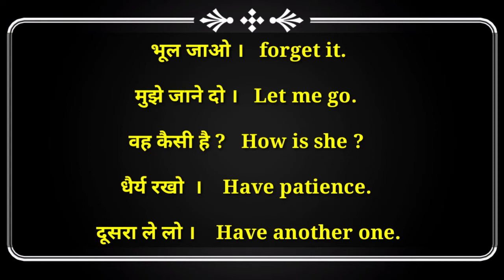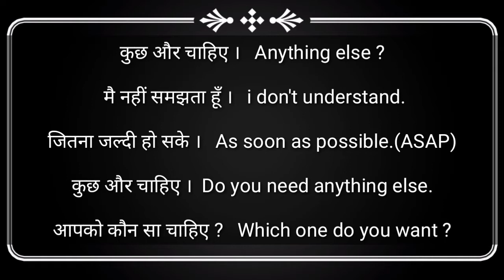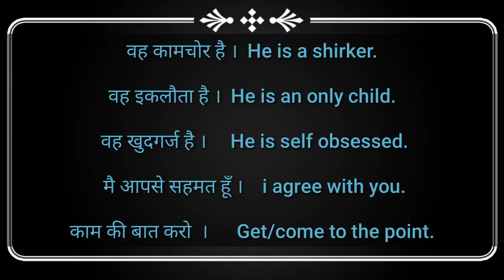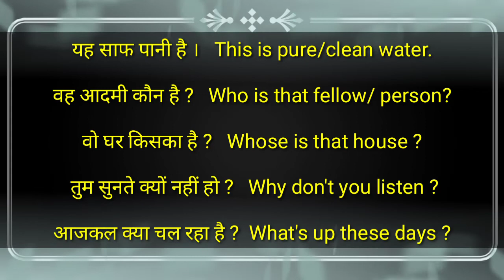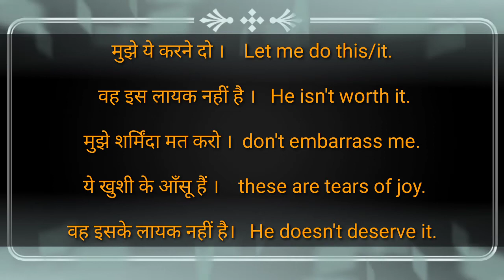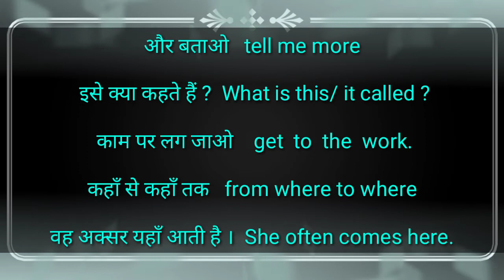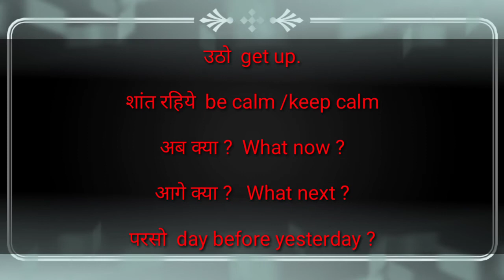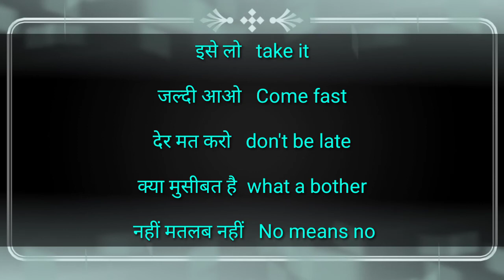101 Daily Use English Sentences | Spoken English 2020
101 Daily Use English Sentences | Spoken English 2020